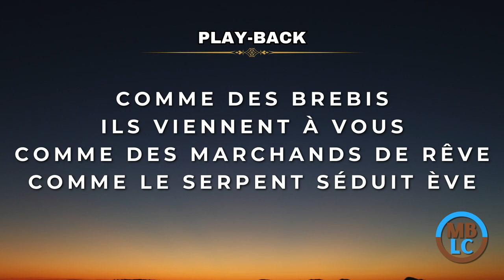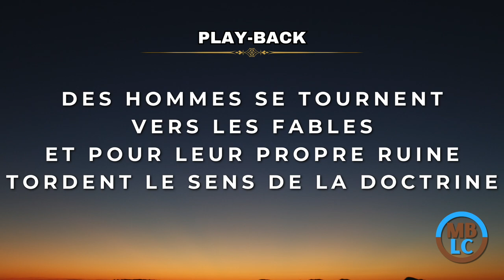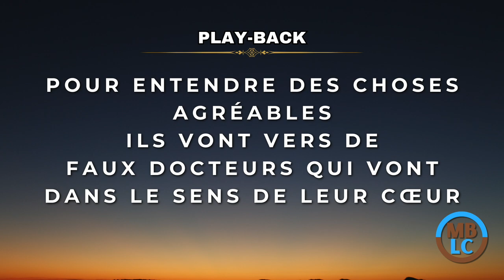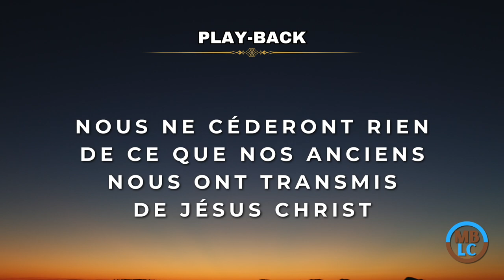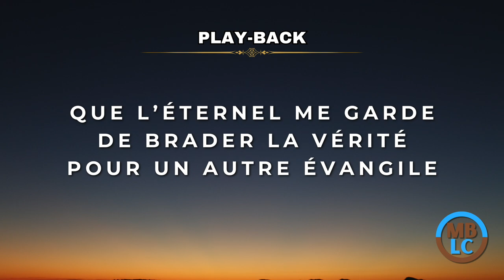Play-Back (avec paroles) - L'Héritage de mes pères - Tonalité Homme